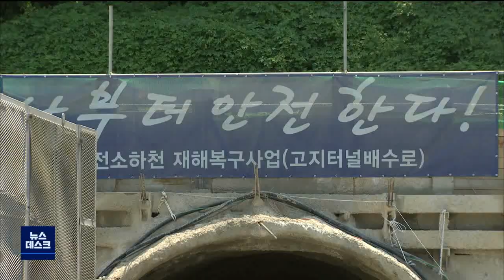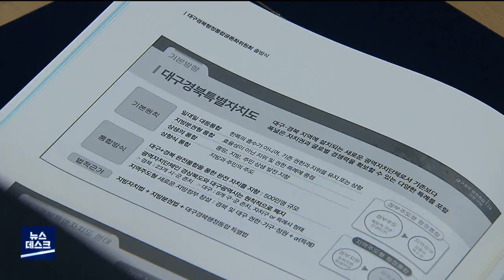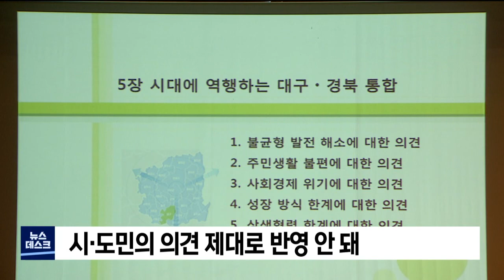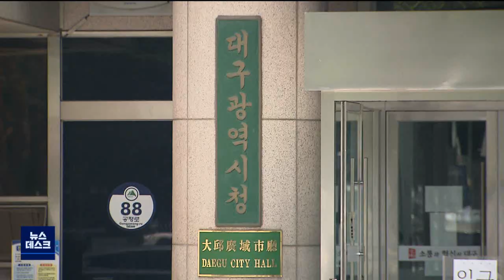2021년 01월 04일 뉴스데스크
1.타이틀+예고
2.이철우 경상북도지사 신년대담-이철우
3.영덕,미래 100년 먹거리산업 유치-임재국
4.포항시 거리두기 2단계 보완‥행사 인원 50명 제한
5.경주시도 오늘 0시부터 거리두기 2단계 하향
6.철강산업단지 직원 코로나19 확진
7.포항지역 잇따른 땅꺼짐 현상..주민 불안-박성아
8.대구경북행정통합 올해 어떻게 되나?-이호영
9.올해 경주페이 2배 늘린 천억원 발행
10.데스크날씨-조주경
11.포항 동물 학대 영상..경찰, 신원 확인 중
12.경주 내남 메추리 폐사는 고병원성 AI 확진
13.포스텍, 신종 바이러스 박테리아 제거 기술 개발
14.영덕군,재해예방사업 우수기관 선정,5억원 확보
15.지난해 경북 인구 2만 6,414명 감소
16.오늘과 내일 초등학교 신입생 예비소집

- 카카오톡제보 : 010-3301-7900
- 카카오톡ID : PHMBCJEBO